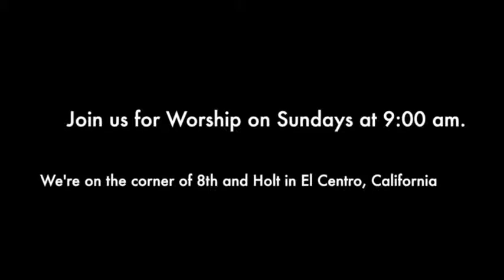Causitive Power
Pastor Boye's sermon for the fourth Sunday after Epiphany is based on the Holy Gospel of Luke, the fourth chapter, verses 31-44.  When Jesus preached the good news of the kingdom of God, His words had causative power, just as they do today!